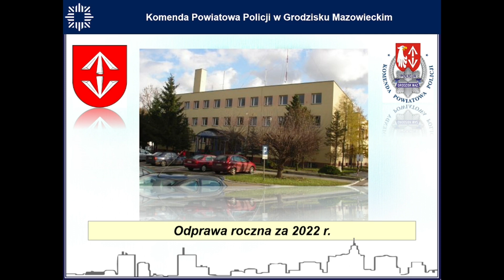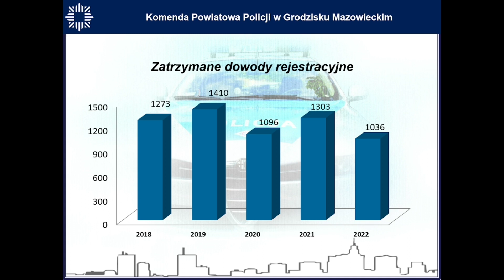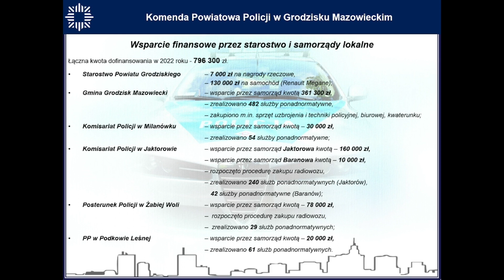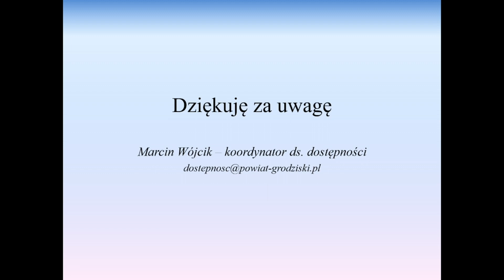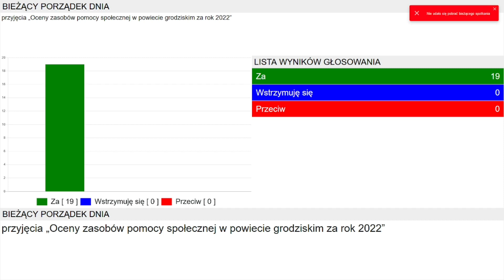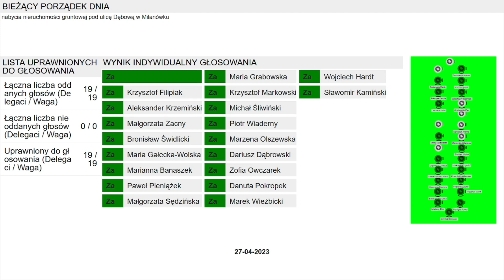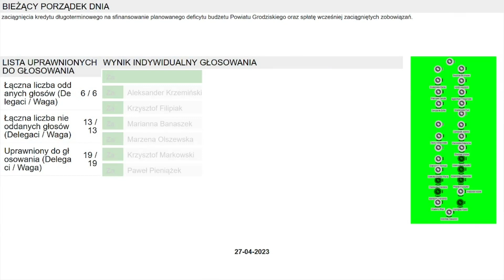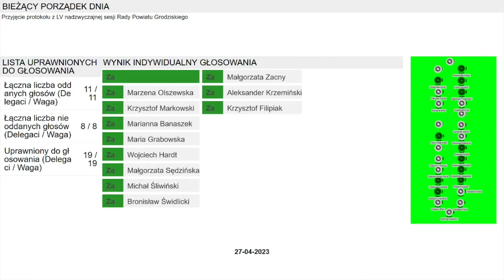LVI Sesja Rady Powiatu Grodziskiego z dnia 27 kwietnia 2023 roku